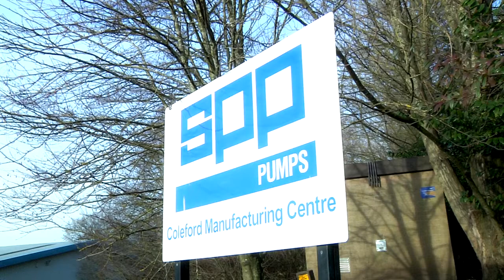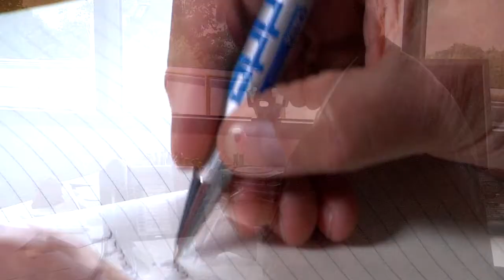SPP Pumps Corporate Video - Captive8 Media Video Production Company